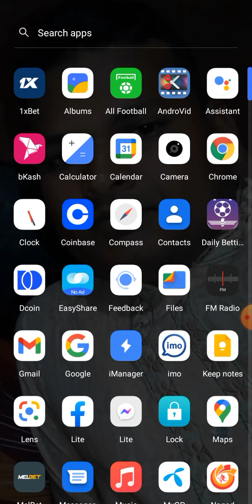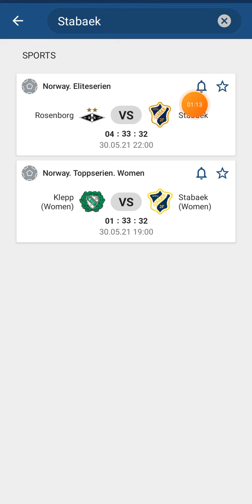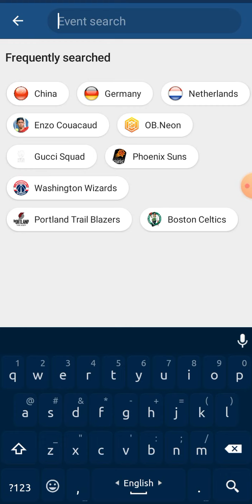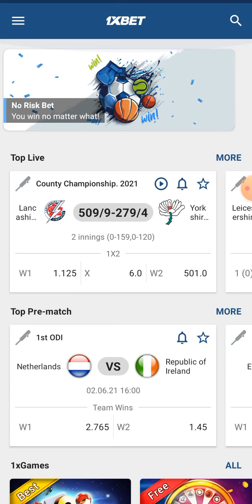আজকের ফাটাফাটি FIXING MATCH FREE MATCHES # FIXED MATCHES DAILY BETTING TIPS # BETTING TIPS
sub

আর এই SR RANA  BETTING চ্যানেলটিতে ফুটবল মেছ ফিরি পেটিকসন প্রতিদিন দেওয়া হয় বন্ধুরা,SR RaNa BETTING

SR RANA BETTING